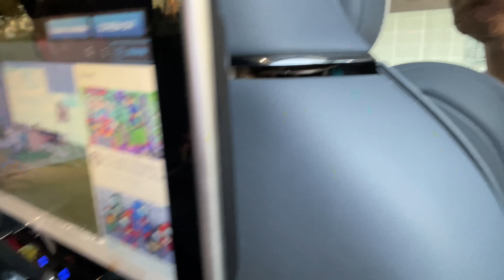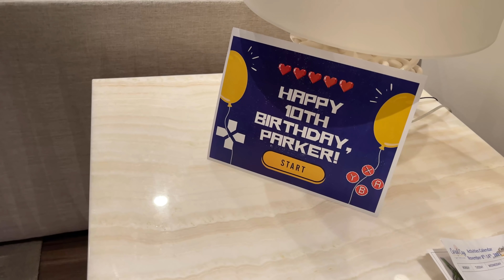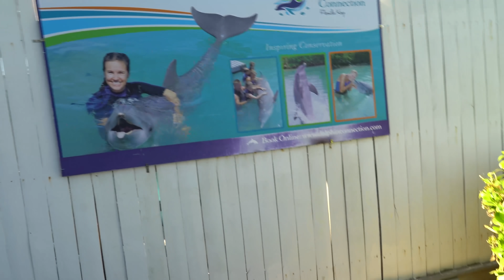Parkers 10th Birthday Vlog! Surprise Dream Vacation to Swim with Dolphins!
Parkers 10th Birthday Vlog! Surprise Dream Vacation to Swim with Dolphins! Find Out What we did on Parker's Birthday! More Sopo Squad Family:
-Sopo Squad Official HOUSE TOUR!!
-LAST TO LEAVE THE GAMING ROOM WINS $1,000!!!
-Who Is Cammy Sopo?! *Top Facts! Your Q & A Questions Answered!*

Sopo Squad Fidget Videos:
(You Wont Believe What We Find! *NO BUDGET* FIDGET SHOPPING Challenge In YOUR Color ONLY!!)
(Who's Guilty of Running THE BIGGEST SCAM YET?! Intense FIDGET Trading!!)

Sopo Squad Family Challenge Videos:
-- Last To Leave The Backyard Wins $1000
-- Last To Stop Eating Ice Cream Wins
-- LAST TO LEAVE THE GAMING ROOM WINS $1000!!